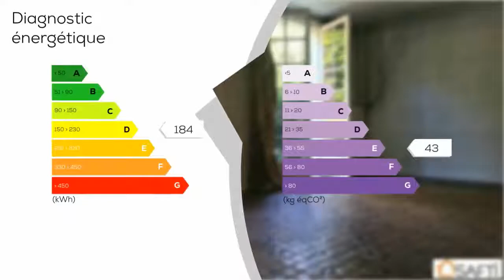A vendre - Maison/villa - SAVIGNY-SUR-ORGE (91600) - 6 pièces - 139m²